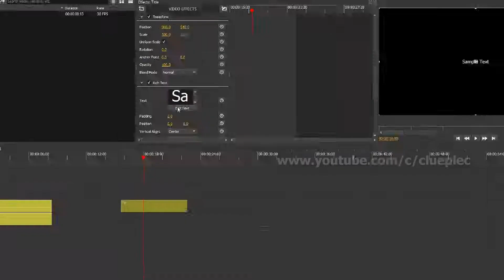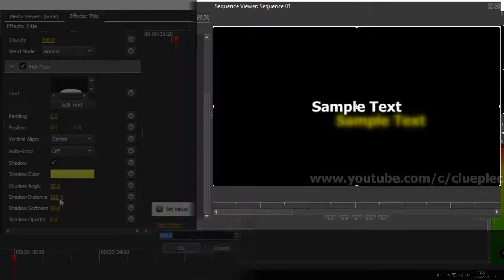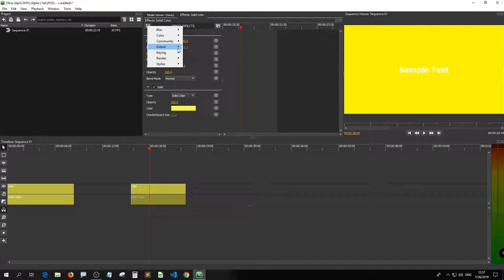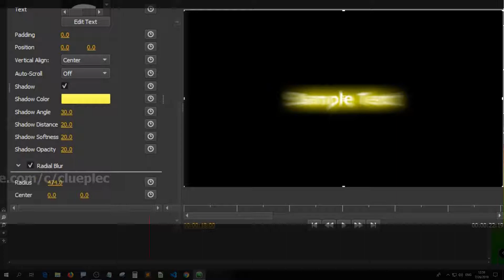Make Shiny Gold Text In Olive | Free Video Editor 2019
This 3-min video walks you through on how to create shiny gold text with the built-in video effects in Olive Editor.

Song from YouTube Free License Libary:
Follow me| Jimmy Fontanez; Media Right Productions